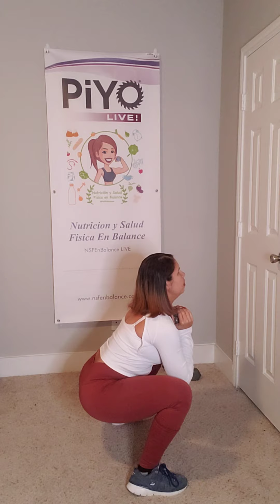Ejercita el musculo más grande del cuerpo con 3 movimientos poderosos.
Recuerda realizar un calentamiento previo a los movimientos.

Puedes hacerlo de dos maneras:

Primera manera

Realiza  30 segundos por movimientos.
Luego repite por 3 a 4 rondas con un descanso  de 10 segundos entre ronda.

Segunda manera:

1ra Ronda

Realizar los 3 movimientos por 15 repeticiones con pesa liviana.

2da Ronda

Realizar los 3 movimientos por 12 repeticiones con pesa mediana.

3ra Ronda

Realizar los 3 movimientos por 15 repeticiones con pesa pesada.